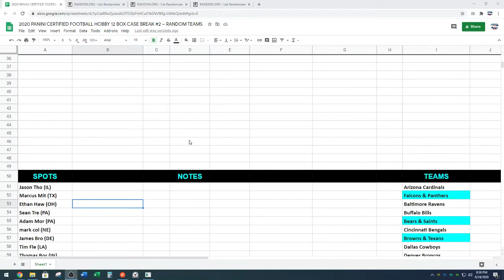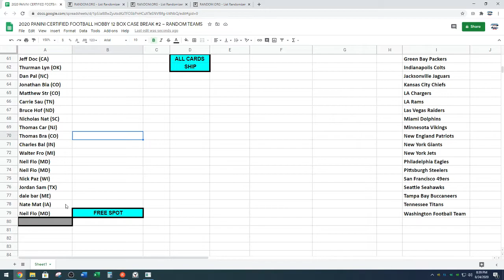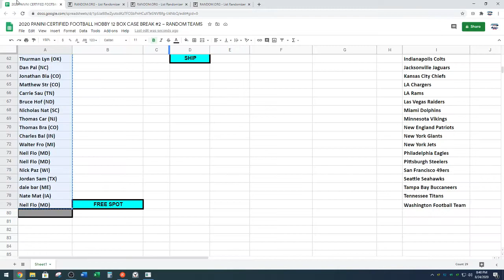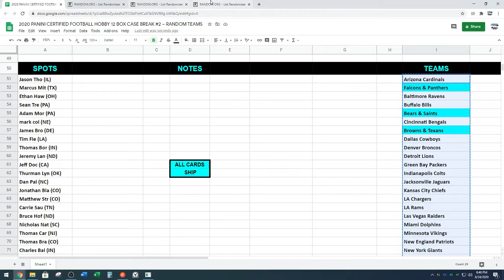Random for 2020 Certified Football 12 Box Case Break #2